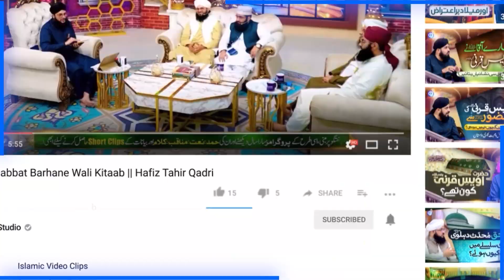Shah Rukn e Alam Or Aik Darwesh Ka Waqia || Hafiz Tahir Qadri